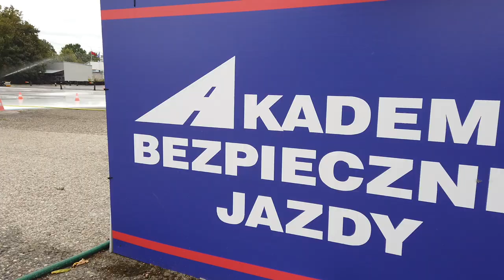Krzyk, płacz i wulgaryzmy ;)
Poślizg samochodem większości ludzi się źle kojarzy. Czy tak musi być? Przede wszystkim - nie dopuśćmy do tego. Ale jak już się stanie , nauczmy się reagować w takiej sytuacji. A jak to wygląda w praktyce? Zapraszam do obejrzenia materiału ze szkolenia pod hasłem "Oswajamy poślizg" zorganizowanego dla Warszawianek przy współpracy z Urzędem Miasta Warszawa.

PR Management
Renata Rogólska

Mariusz Dziurleja
Team Manager